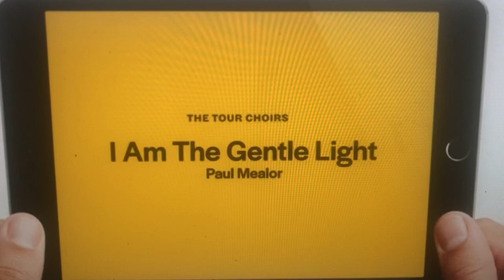I am the gentle light- Charlotte Choir School - 2020